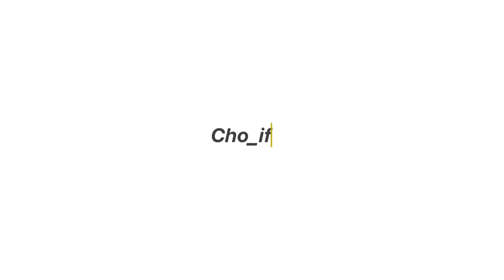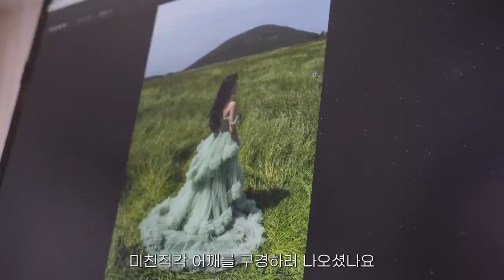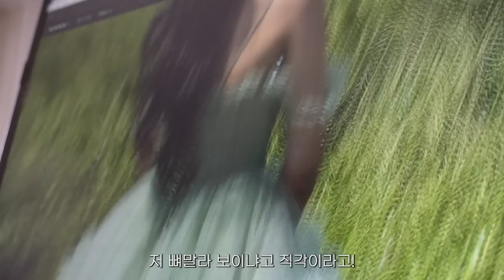동화에 나올법한 웨딩드레스와 함께🧚🏻 친구들과 찍은 제주 셀프 웨딩스냅 vlog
"그렇게 그 둘은 행복하게 살았습니다"
라는 문장으로 끝날 거 같은 제주 웨딩스냅의 현장!
사랑하는 사람과 사랑하는 친구들, 맑은 날씨에 예쁜 드레스까지 모든게 완벽했던 제주도 셀프 웨딩촬영 현장을 공유합니다:)